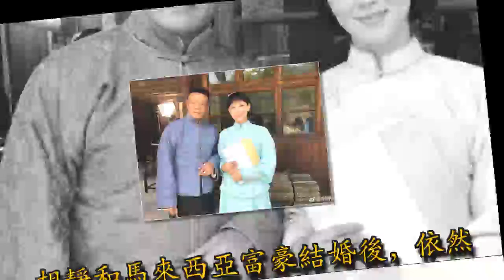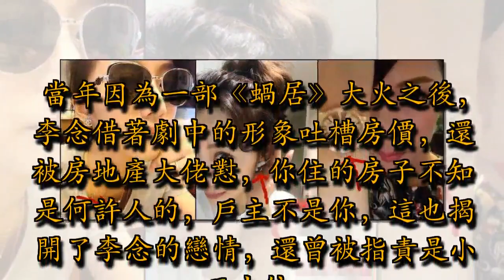同嫁香港富商，一個收入30億坐吃路邊攤，只有她炫富被掃地出門 !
邱淑貞49歲了依然能夠高票當選為最美女神，不僅是美貌依然在，很重要的是人家低調又親民，一點都沒有富太太的高架子。三個女兒和乾媽的合照

2009年邱淑貞和I·T主席兼行政總裁沈嘉偉結婚，婚後育有三女，而當年的最美小昭也息影在家相夫教子，淡出娛樂圈。近日，沈嘉偉公司審核業績，收入增至36億港幣，約合人名幣31億多。而兩夫妻的慶祝方式也頗為簡單，帶著女兒在平民的路邊攤上消費了113元。人美還這麼低調的，難怪這麼多人喜歡。

說到嫁入香港豪門的恩愛模範夫妻，就不得不提到郭晶晶和霍啟剛夫婦。一個是昔日的跳水皇后，一個是香港有名的世家公子，兩人都可謂身價不菲。而兩人結婚之後，經常一起逛超市、路邊服裝攤、跳蚤市場什麼的。這些對他們來講就是再平常不過的生活，簡簡單單就是幸福。有人就說，這裡是名門和土豪的區別。

胡靜和馬來西亞富豪結婚後，依然在片場忙進忙出，堅持自己喜歡的工作。易學習和高小琴再次搭檔同一部戲，沒認出來因為一部《人民的名義》成功從古裝美女轉型成商界大佬，現在也活躍在各大片場。還和網友粉絲分享自己包包內的小物件，沒有大牌加身的感覺。當年因為